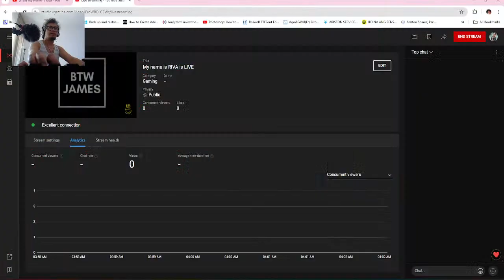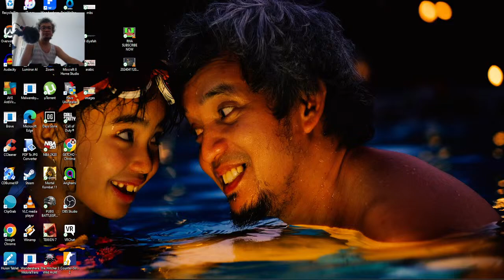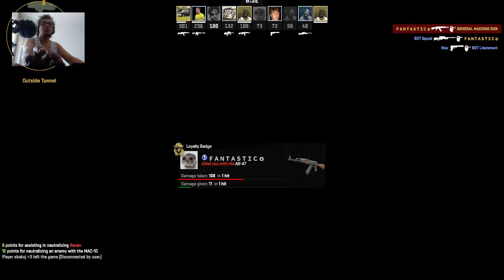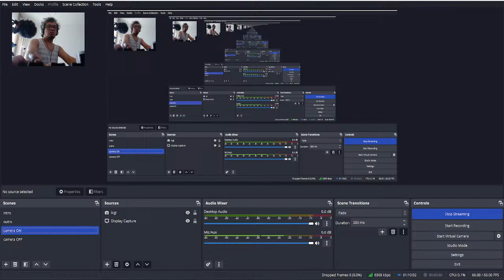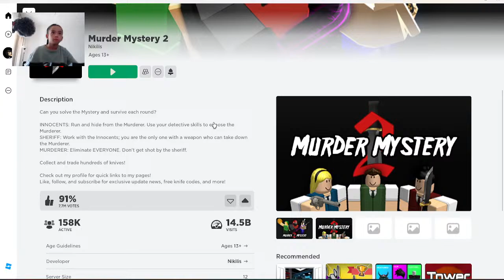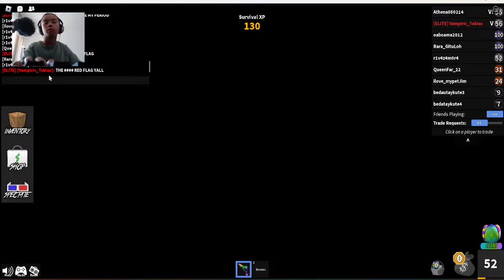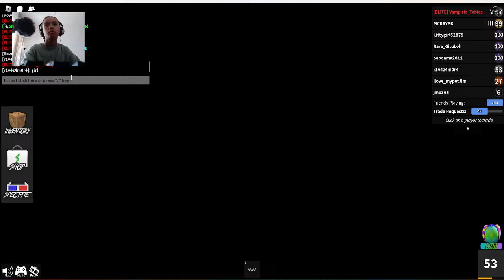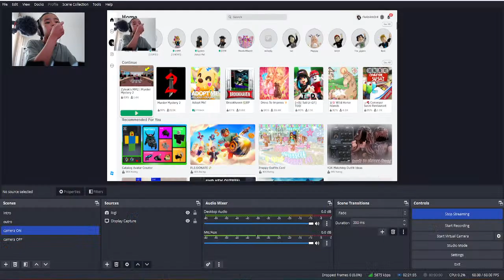My name is RIVA is LIVE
Hi everyone enjoy my stream!